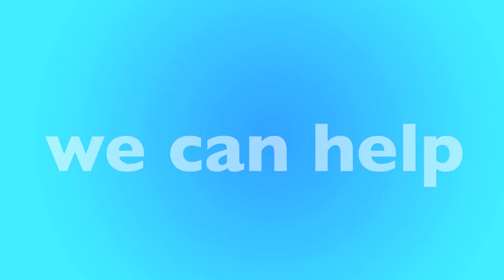Texas City, TX Furnace Replacement & Repair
Is your furnace not working? We have local furnace experts in Texas City that can help. We'll help match you with a local furnace contractor in Texas City that can replace your furnace or repair it. Not matter your budget our furnace technicians can help you find the best option for you.

New Furnace in Texas City, TX
- Open 24 Hours - 7 Days a Week
- Best Furnace Contractor in Texas City
- Call Toll-Free

Our heating and air contractors are available in Texas City to give you a free quote today. If your furnace stop working, or stop creating heat, there could be many reasons why, furnaces is old, could require repair or replacement. Only a licensed and insured furnace contractor in Texas City, TX can help. Once you call, you'll be connected to an operator who will ask a few questions and book an appointment for a licensed HVAC specialist to visit your home, office or apartment building.

Call Today for a FREE Furnace Quote:
• Texas City Furnace Repair
• Texas City Furnace Replacement
• Texas City Licensed Furnace Contractor
• Texas City Furnace Repairman
• Texas City Furnace Installation
• Texas City Emergency Furnace Service
• Texas City New Furnace
• Texas City Cheap Furnace
• Texas City Best Furnace
• Texas City Affordable Furnace
• Texas City Apartment Furnace
• Texas City Office Furnace
• Texas City HVAC Repair
• Texas City HVAC Replacement
• Texas City Licensed HVAC Contractor
• Texas City Heating and Air Repair
• Texas City Heating and Air Replacement
• Texas City Licensed Heating and Air Contractor

• Texas City Rheem Furnace
• Texas City Carrier Furnace
• Texas City Trane Furnace
• Texas City Lennox Furnace
• Texas City Goodman Furnace
• Texas City Diamond Furnace
• Texas City Friedrich Furnace